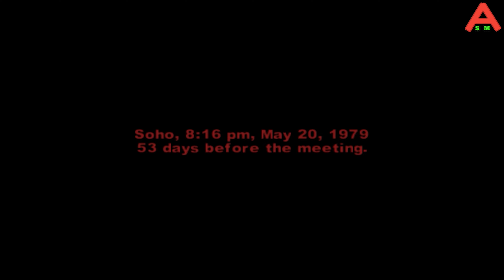Mengikuti Lomba Mengecat Tapi Menjadi Petaka Di Serang Geng Badut - The Warrior Indonesia Part 5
Mengikuti lomba mengecat tapi menjadi jebakan dari geng badut dan akhirnya di kepung dan diserang. Rembrandt mengikuti acara mengecat yang di promosikan oleh Scopes. Tapi ternyata acara tersebut dibuat oleh geng Chatterbox si badut yang bertujuan untuk menghancurkan geng lainnya.

Jangan lupa juga untuk mengikuti Sosial Mediaku

Terima kasih ya teman-teman untuk support nya.